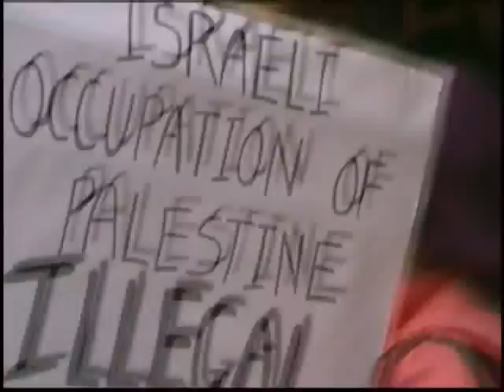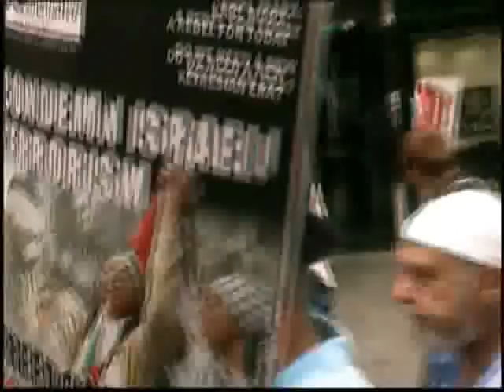Israel protest - Australia Supporting Palestine Jan 09 PART 3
Part 3 Perth Protest March

Perth Western Australia January 31st 2009. The most isolated capitol City in the world shows its not exactly isolated on current events as people gather in Forrest Place to rally in support of The Palestinian people of GAZA. 437 Drumbeats started the rally. One drumbeat for each child murdered by the IDF forces.

Friends of Palestine W.A. organized the event with many other groups coming also to support Palestine (And flog their newspapers) . Socialist Alliance, Green Left, CPA, CFMEU. Mums dads and many children joined in solidarity to express their outrage at Israeli occupation and genocide.

This Part Three shows a Speaker From Friends of Palestine of W.A. and shows the Street march through the malls and main streets of the City of Perth.

Download the Raw Wmv File here:
(Right Click to save as)